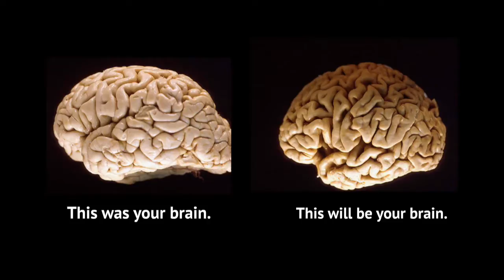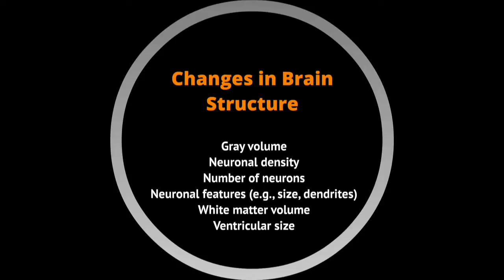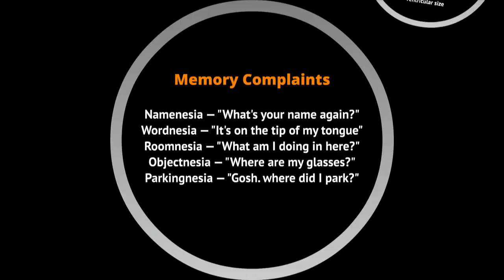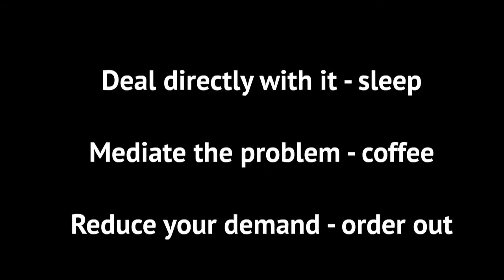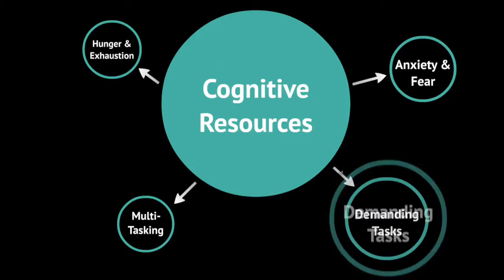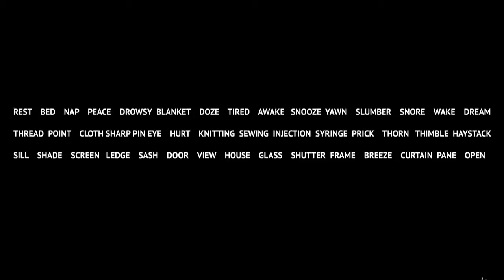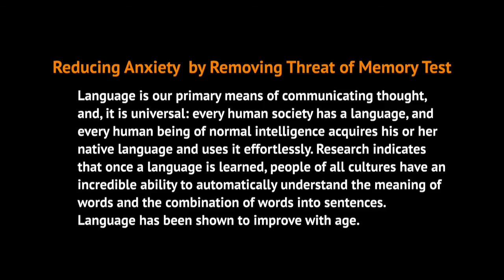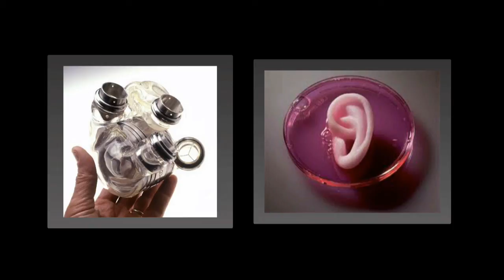Back to the Future 2 Academic Conference: Ayanna Thomas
Watch Ayanna Thomas's "This Is Your Brain... Aging" as it was given at Tufts University's Back to the Future 2 event on Tuesday, November 19, 2013 at the Harmonie Club in NYC.

Ayanna Thomas specializes in integrating a theoretical analysis of human memory with applied situations such as eyewitness memory and cognitive aging. Her research group uses a variety of methodological techniques (e.g., behavioral, physiological, and neurocognitive) to better understand the cognitive and biological mechanisms that result in successful memory and cognition. She is an associate professor of psychology at Tufts University.